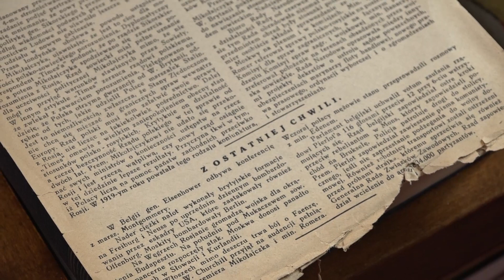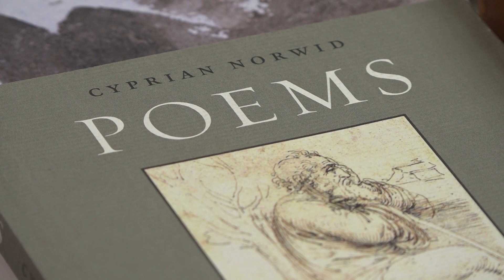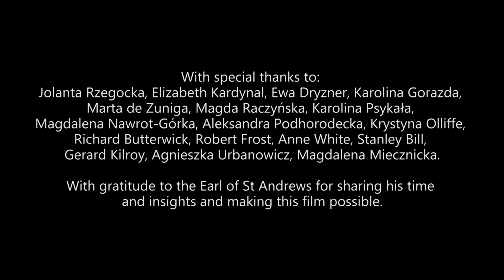Polska Półka – Polish Bookshelf Project: George Windsor, Earl of St Andrews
Educated as a historian and a passionate book collector, George Windsor, the Earl of St Andrews, talks about his interest in Polish and Central European culture. In this brief interview, the Earl explains why he is fond of the poetry of Polish Romanticism, especially in "Pan Tadeusz or the Last Foray of Lithuania" (1834, English translation Bill Johnston, 2018) by the Polish bard Adam Mickiewicz (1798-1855), and the poetry of Cyprian Norwid (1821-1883). He also tells of his interest in book antiquarianism, speaking about the value of books as important artefacts of history and culture.